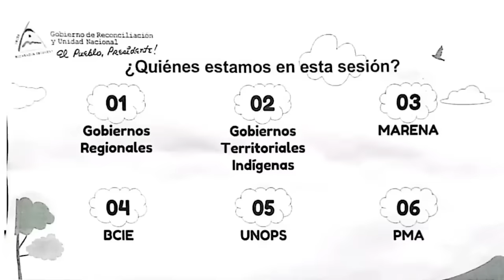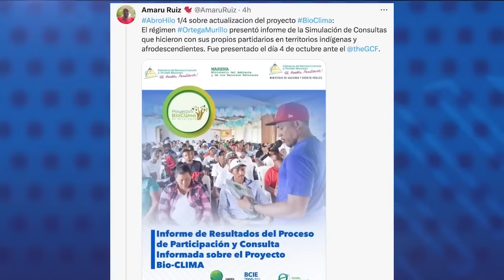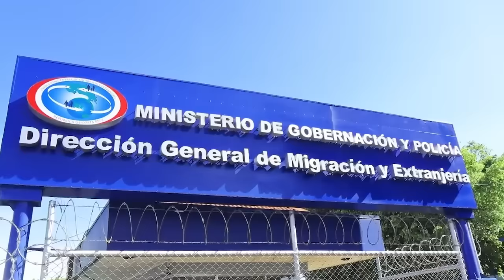Golpe policial en la Corte Suprema de Justicia: “Murillo toma control” en el Poder Judicial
La Policía del régimen por órdenes de la Presidencia y la Secretaría del FSLN en el Carmen, asentaron un nuevo golpe en la Corte Suprema de Justicia, al desalojar de sus oficinas a la presidenta de este poder del Estado, Alba Luz Ramos, y la magistrada de la Sala Civil, Yadira Centeno, ambas enviadas a sus viviendas, según fuentes vinculadas al Poder Judicial.
La orden fue ejecutada por un grupo de policías encabezados por el comisionado general en retiro Horacio Rocha, asesor presidencial con rango de ministro en temas de seguridad nacional.

Ramos, quien ocupa su cargo desde 2010 siendo fiel a la dictadura, se retiró de su oficina visiblemente afectada y se quejó de estar siendo  “ultrajada”, aseguraron las fuentes judiciales y testigos de la expulsión.